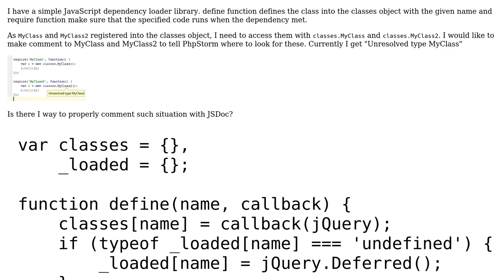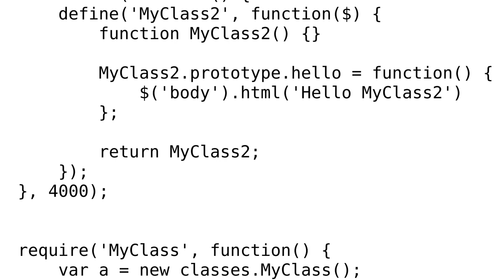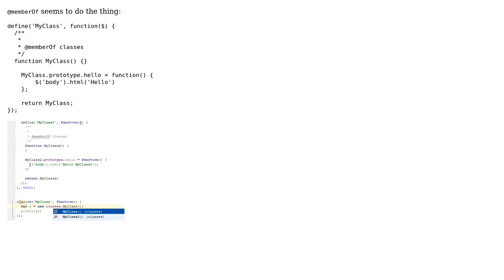How to properly comment JavaScript function which belongs to an object in PhpStorm?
With thanks & praise to God, and with thanks to the many people who have made this project possible! | Content (except music & images) licensed under CC BY-SA | Music | Images & others | With thanks to user Roland Soos user lena and the Stack Exchange Network Trademarks are property of their respective owners. You are responsible for your own actions.